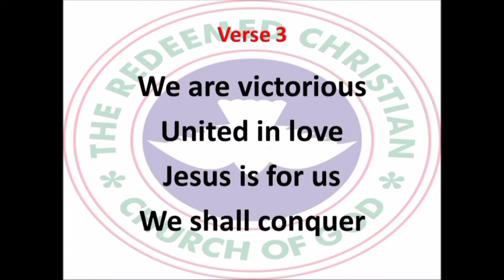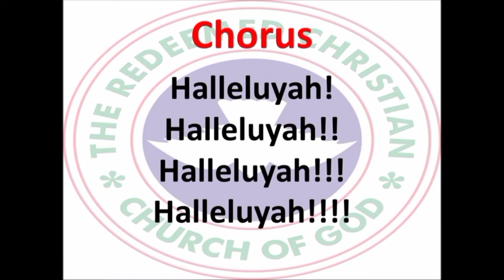GET REPORTS PART 2 | OPEN HEAVEN FOR THURSDAY JULY 07 2022 | LOVE WORLD